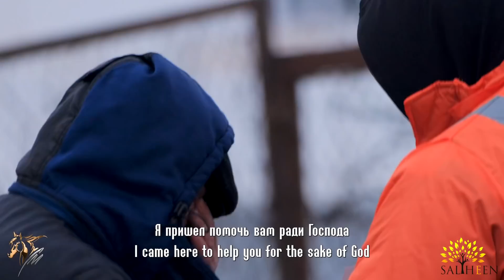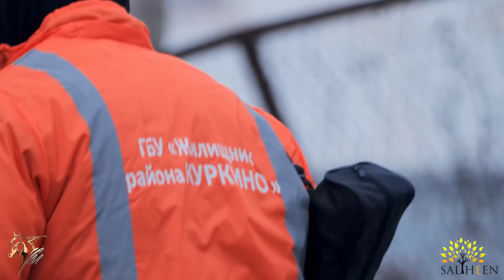“Қалби ҳамсарам бемор аст” | “У моей жены больное сердце”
ОБО «Пешрафт» | Saliheen
💳 Сбербанк: 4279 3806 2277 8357 |
💳 Душанбе сити: 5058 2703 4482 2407 | Кошелёк: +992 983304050
💳 Алиф : 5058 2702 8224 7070 |
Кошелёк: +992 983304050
💳 Visa (alif) : 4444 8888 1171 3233

👉🏻 Alifmobi
— Ҳамёни alif mobi-ро кушода, ба бахши «Оплатита услуг» гузаред
— Ба қисми “Фонди/помощь” гузашта, «Saliheen»-ро пахш кунед
— Дилхоҳ шарҳи худро нависта, тугмачаи «Оплатить»-ро пахш кунед
Счёта благотворительной программы Saliheen предназначены для всех малоимущих семей